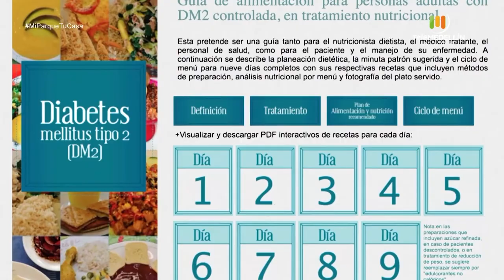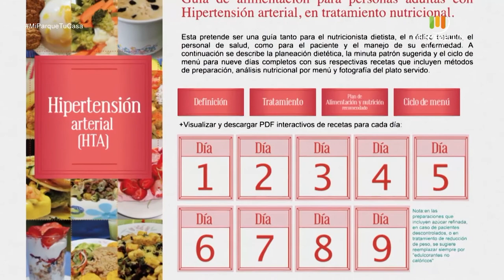Motivación, salud y ejercicio [Mi Parque, Tu Casa] Telemedellín